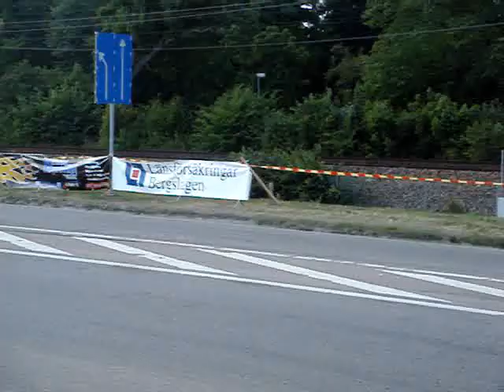Go, Go, Go To The Power Meet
POWER BIG MEET 2008, Västerås, Sweden. The largest outdoor car show in the world.
Harmonica: Hakan Ehn. Song: Oldsmobile Boogie.